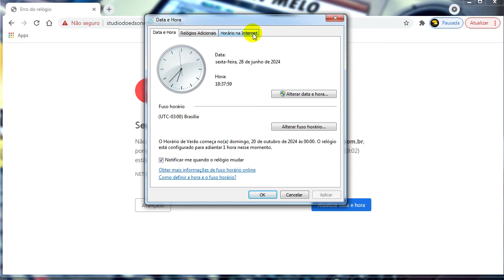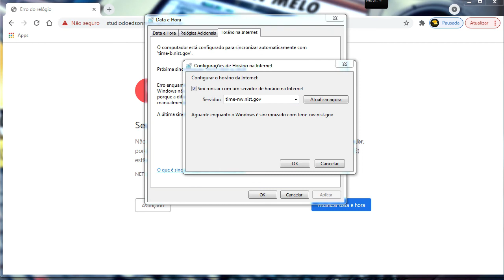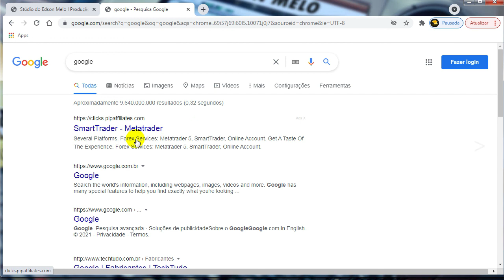COMO ATUALIZAR DATA E HORÁRIO DA INTERNET LINK DEDICADO NO WINDOWS 7 TIME GOV (GOVERNO)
Produção, comunicação e marketing.